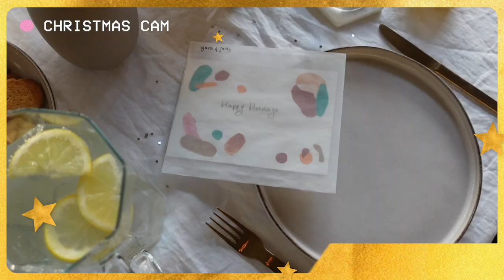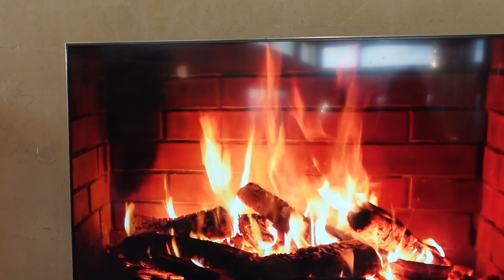Vlogmas #2 • Interieur shoppen + heerlijke Caudalie give away! • Yara Michels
Happy almost Holidays! Ik dacht: hoe gezellig om samen het jaar af te sluiten met VLOGMAS!!

WINACTIE #2
In elke Vlogmas vind je een groot Kerstcadeau dat ik mag weggeven, hoe leuk! In deze tweede video kan je een heerlijk pakket van Caudalie met een Body butter en handcrème winnen. Je hoeft alleen te zorgen dat je me hier volgt en @yara_michels en @caudalie op Instagram. Easy as that!

VLOGMAS #2
De tweede video is een mini vlog met beeld van de afgelopen weken dat ik niet kon laten liggen :) We gingen interieur shoppen, hadden een festive shoot voor Ateljé en hebben een nieuw item op ons kantoor!

YARA’S VLOGMAS 2020
Vlogmas is er weer, dat betekent op mijn kanaal elke dag een video de dagen voor de feestdagen. Dit jaar iets anders dan de vorige jaren, maar desondanks hopelijk wat gezelligheid op je scherm!

Yara Michels (31) is een social media maker, voormalig hoofdredacteur van LINDA.meiden en eigenaar van lifestylemerk Ateljé. Ze begon in 2009 een van de eerste modeblogs van Nederland. Op haar blog Chapter Friday deelde ze persoonlijke verhalen en inspiratie met een focus op stijl en carrière - en met als missie om je een stap dichterbij je doelen te brengen. Op haar kanalen krijg je een persoonlijke kijk in haar leven als vrouwelijke professiona. Yara's missie is: het leven van haar kijkers en lezers nét iets gelukkiger, mooier en gemakkelijker maken. Daarom vind je hier video’s over het ontwikkelen van je eigen kledingstijl, over sollicitatietips, piercings, fashion trends, interieur inspiratie en everything in between.